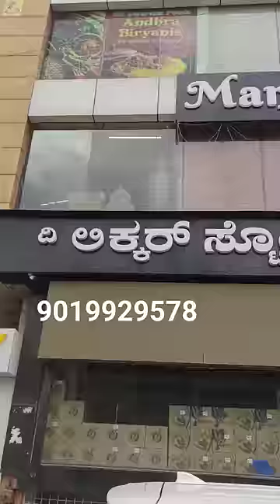Largest Chicken Mandi Eating Challenge in Bengaluru|Tirupati Pilla Eating Mutton With Ghosts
shorts,telugu traveller,Unguturu,Eluru,Denduluru,Polavaram,Chintalapudi,Nuzvid,Kaikalur